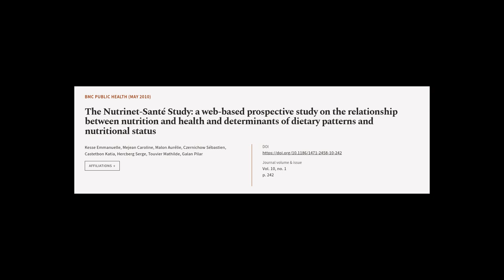The Nutrinet-Santé Study: a web-based prospective study on the relationship between n... | RTCL.TV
### Keywords ###

### Article Attribution ###
Title: The Nutrinet-Santé Study: a web-based prospective study on the relationship between nutrition and health and determinants of dietary patterns and nutritional status
Authors: Kesse Emmanuelle, Mejean Caroline, Malon Aurélie, Czernichow Sébastien, Castetbon Katia, Hercberg Serge, Touvier Mathilde ,and Galan Pilar
Publisher: BMC
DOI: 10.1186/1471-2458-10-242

### Video Timestamps ###
0:00:00 - Summary
0:01:14 - Title
0:01:19 - Tail
0:01:24 - End